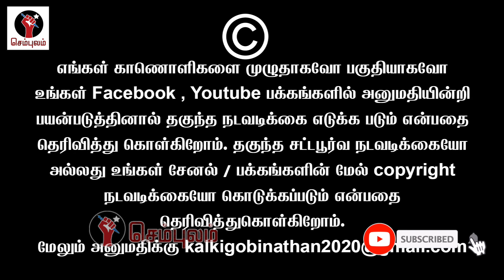பள்ளியில் நடந்தது என்ன பதற வைக்கும் ஆதாரங்கள் | Sundaravalli Latest Speech | Sembulam